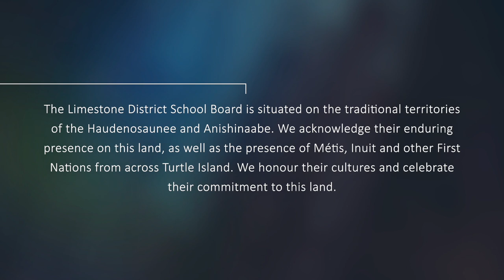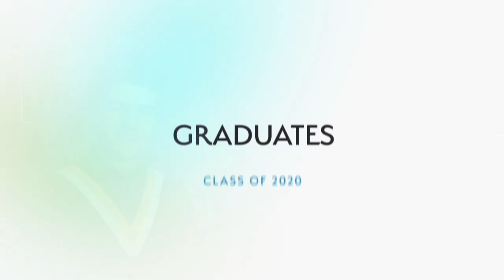Ernestown SS Virtual Graduation June 25, 2020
Congratulations to all Limestone District School Board Class of 2020 graduates who continue to persevere despite the unprecedented challenges they have faced during their final year of high school. We hope you enjoy this virtual graduation produced to recognize this significant milestone in the lives of our students. We hope students and their families will watch this video together and with their extended family and friends. This may not be how you expected to celebrate your graduation, but we hope it will still be memorable. Congratulations on your graduation. We are so proud of each of you. Best wishes for the future.

Our sincere appreciation to the following individuals for their contributions to this video:
• Special thanks to Teacher Mike Zanibbi for providing the Land Acknowledgement.
• O’ Canada vocal performance by graduating student Genevieve Ivanic.
• Professional graduate photos courtesy of Mike Krampitz, Lifetouch Kingston.